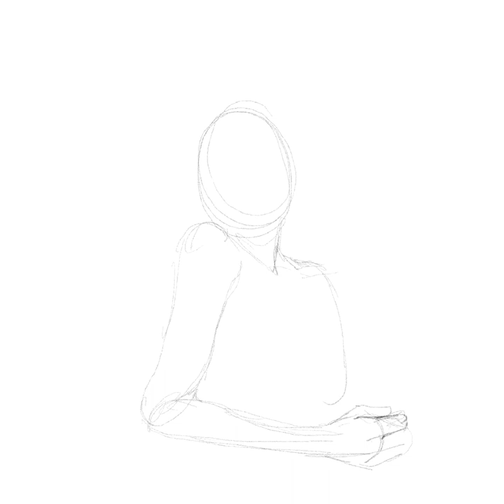[ Speed Paint ] Venus Birthday BY Anitsir_K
Illustrator : Anitsir_K
Editer : Anitsir_K

Follow me
deviantart : Kristina Erikson
Pixiv : Anitsir-K

Commission Close
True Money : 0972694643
Bank : K+ กสิกร 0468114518